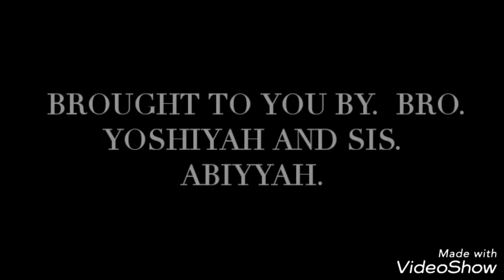What Other Denominations Say About The Sabbath pt1